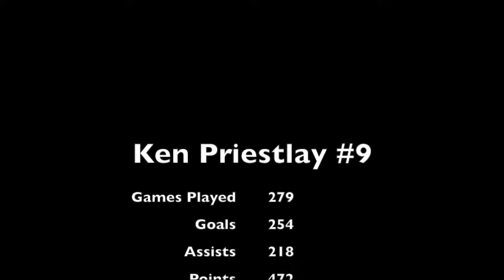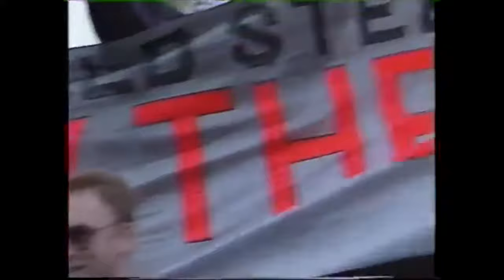Ken Priestlay Tribute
The Sheffield Steelers Vault's tribute to The Messiah Ken Priestlay.